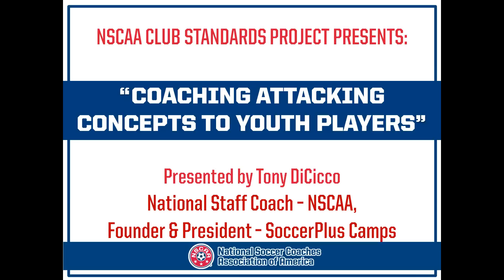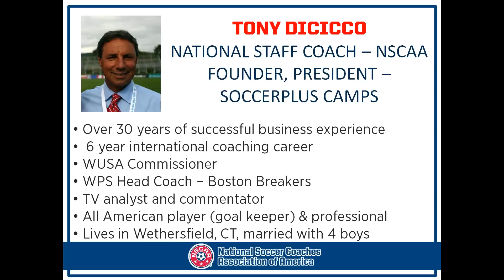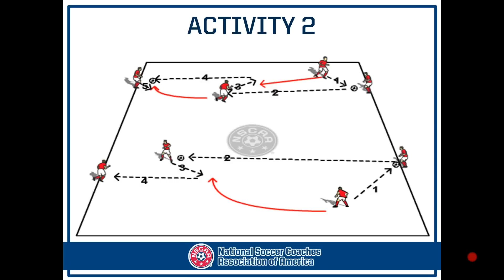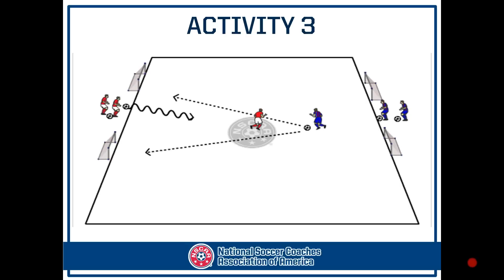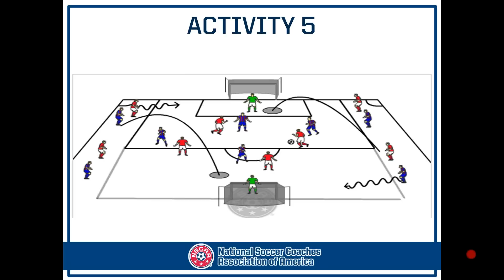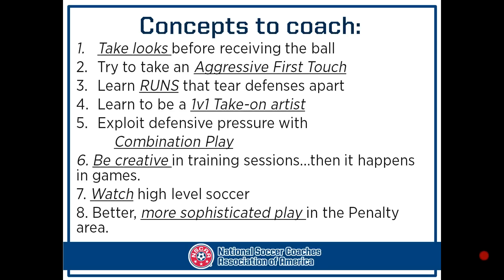NSCAA - Coaching Attacking Concepts to Youth (presented by Tony DiCicco)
Tony DiCicco presents "Coaching Attacking Concepts to Youth" a webinar for the NSCAA Club Standards Project: a full listing